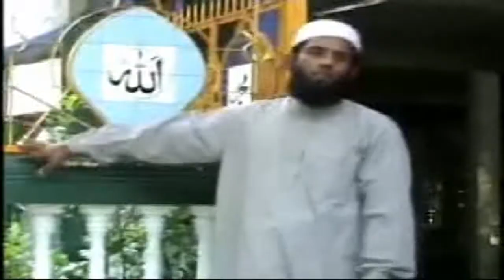Morshed e gan - Amara Charia morshid chad.......- Manikgonj darbar sharif